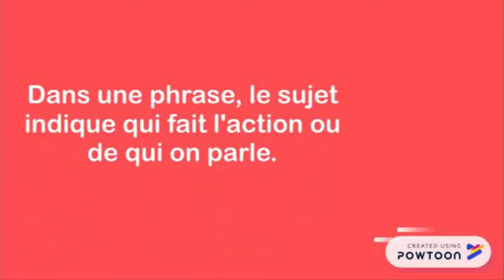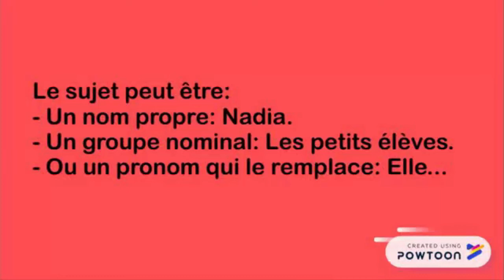Repérer le sujet CE2